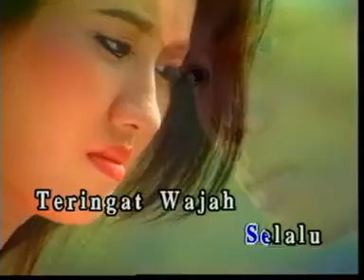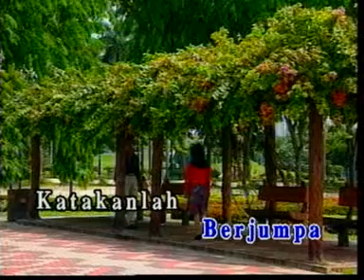BILAKAH BERJUMPA - A.RAHMAN ONN